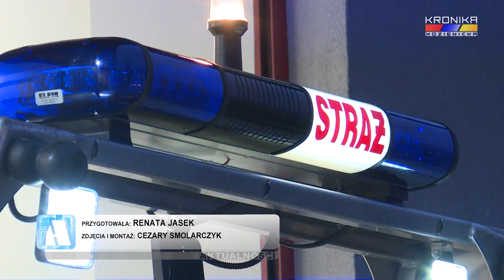Nowa łódź dla OSP w Świerżach Górnych (26.10.2020)